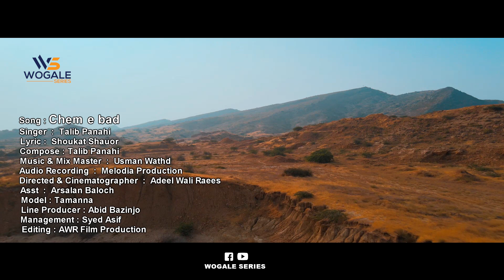Talib Panahi New Hazaragi Song - Chem e bad | چیم بد آهنگ جدید طالب پناهی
Wogale Series is a video song channel it was created by Wogale Production (27 September 2018) in Quetta, Pakistan. Our aim is to create and upload the latest Persian, Hazaragi, Afghani video songs and promote our cultural music. Wogale Series is investing and producing video songs of different Hazaragi, Persian, Afghani singers and make it available on YouTube for our viewers and listeners.

(Chem E Bad) is a new Hazaragi song by Talib Panahi.

Song: CHEM E BAD
Singer & composer: TALIB PANAHI
Lyrics: SHOUKAT SHAOUR
Music arrangement: USMAN WATHD
Audio recording: MELODIA PRODUCTION
Director & cinematography : ADEEL WALI RAEES
Model: TAMANNA
Asst: ARSALAN BALOCH
Line producer: ABID BAZINJO
Management : SYED ASIF
Editing: AWR FILM PRODUCTION
Produced by: Wogale Series